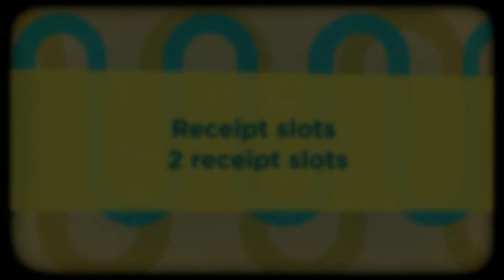Bosca Tacconi Continental I.D. Wallet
8 card slots.
Divided currency well.
Receipt slots.
2 receipt slots.